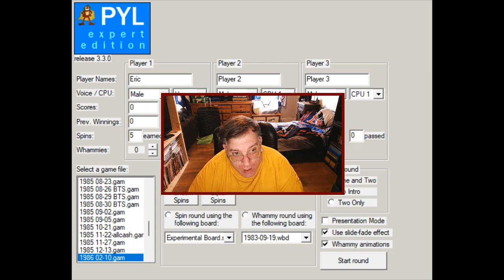Eric Lima's Shenanigans Of 1977 #1747: Press Your Luck 110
I will make an attempt to redeem myself after getting slapped by 4 Whammies in a row in the ABC version last week, LOL!